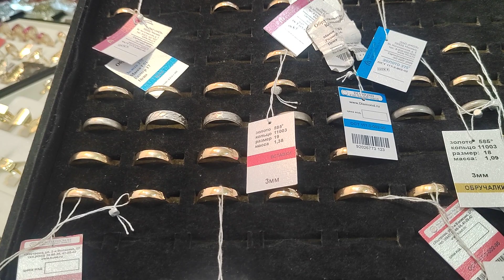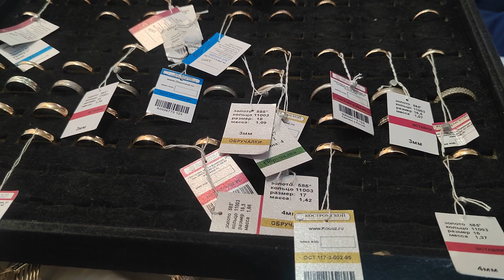АЛТЫН БААСЫ/ШАКЕК/БРАСЛЕТ/ Обручальное кольцо/ Арзан жери ушул. Жалал-Абад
Реклама БОЮНЧА
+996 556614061